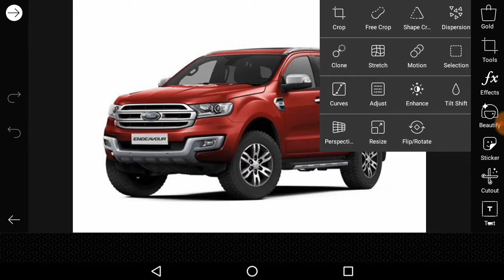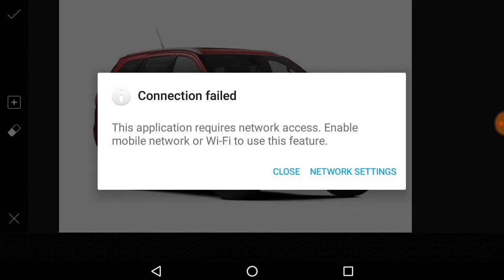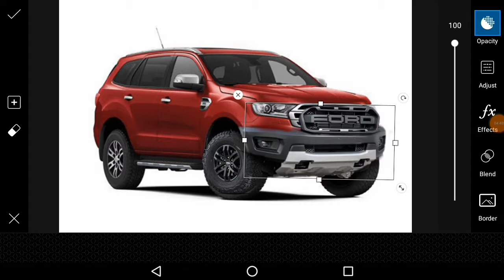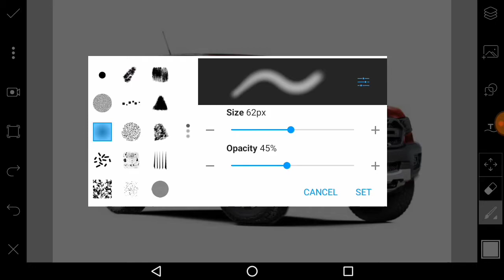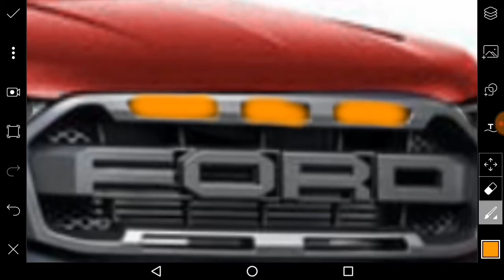Ford endeavour grill and bumper digi-mod || NM tunes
This design is not confirm by ford . This design is not even done by ford group
 This is just a rendering dig-mod of endeavour